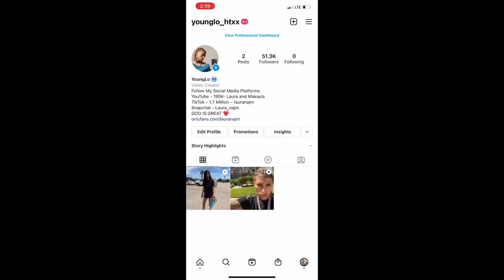NARALLY GOT JEALOUS OVER MY FRIEND SO THEY ….